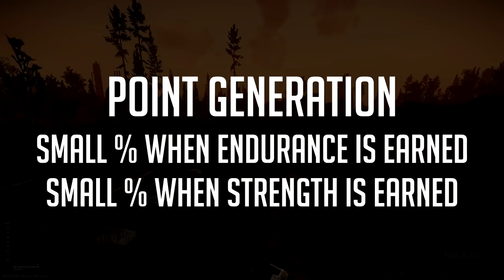Endurance & Health Leveling Guide - Escape from Tarkov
This video will show you the most effective way to level Endurance and Health.

This guide works as of Escape from Tarkov Patch (0.4.586).

Want to thank BluePike and theTStod for helping me develop these strategies and to gain more knowledge on Strength.